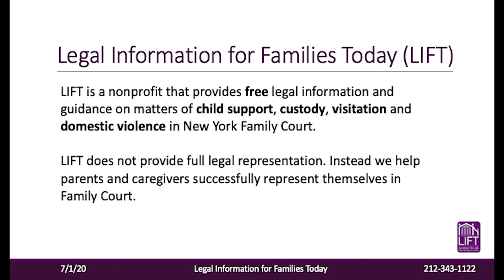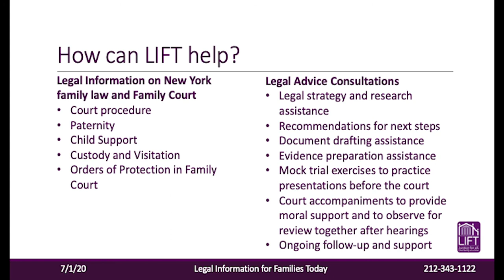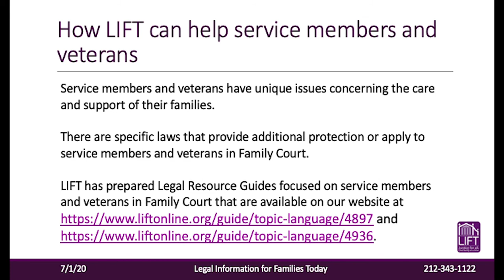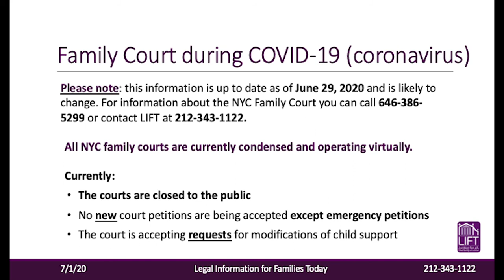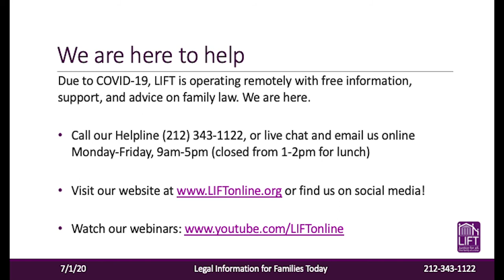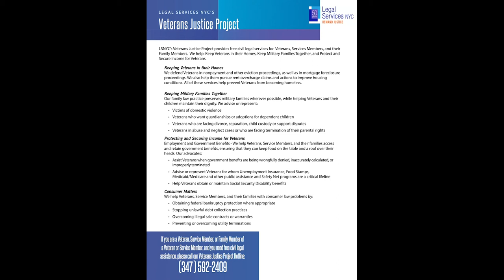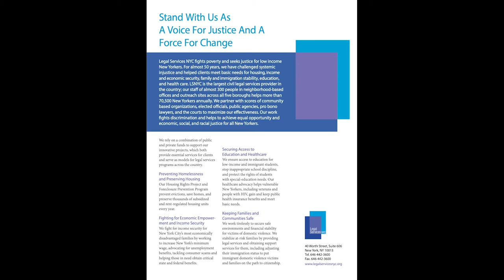CUNY COVA-Wellness Wednesday: Legal Resources Wellness Wednesday: Legal Resources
We've gathered local legal resources to share the different services they offer veterans and active duty service members.

Thank you to NYLAG, LIFT, Legal Services NYC, and Veteran Legal Services of NJ.

Our goal is to provide CUNY Student Veterans with resources and information on a virtual platform.